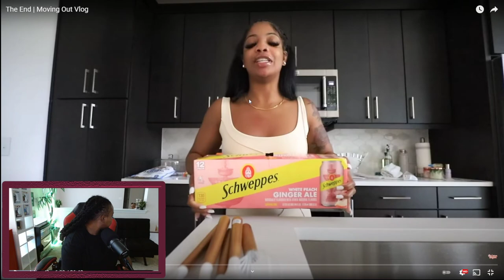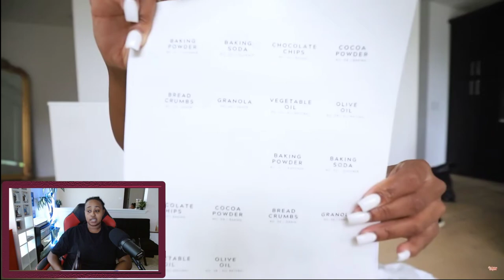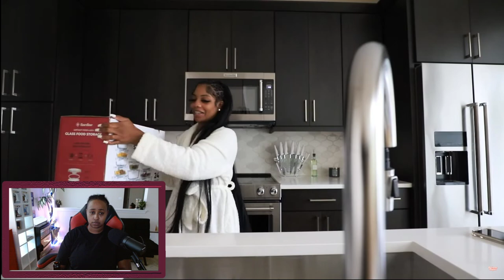The End | Moving Out Vlog... DEARRA AND KEN ARE OFFICIALLY DONE!| ROYALTYSWORLDREACTION